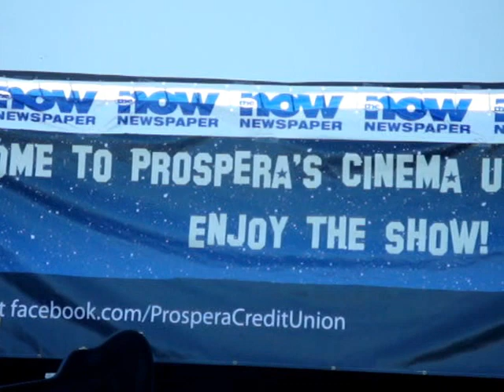GLISHA DELA CRUZ singing Miley Cyrus THE CLIMB at the Movie Under The Stars Holland Park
SPIDS Princess Glisha Dela Cruz sung The Climb for the kids and their parents who came watch the 1st of the 4 series of Movie Under the Stars Project of the Surrey BIA (Business Improvement Association)